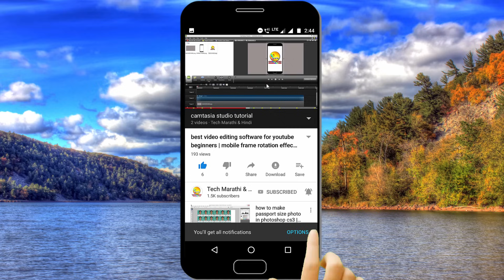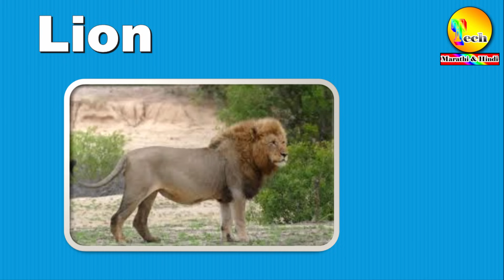wild animals in english and hindi with pdf | जंगली जानवर | wild animals names | download pdf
*  Information about video :-Is video ke madhyam se aap wild animals(jungali janwar) ke naam hindi aur english me padhana aur likhana sikhenge.

* Wild animals in english and hindi pdf file download karne ke liye is link par click kare. !
* इस प्रकार अंग्रेजी से हिन्दी में अनुवाद किए गए महत्त्वपूर्ण Pdf Fies को डाउनलोड करने के लिए नीचे दिए गए लिंक पर क्लिक करें

* Useful Videos For Learning English To Hindi with pdf file...!

15. names of household items in english and hindi with pdf | सभी घरेलू सामानों के नाम | (part-1) |
16. names of household items in english and hindi with pdf | सभी घरेलू सामानों के नाम | (part-2) |
17. names of household items in english and hindi with pdf | सभी घरेलू सामानों के नाम | (part-3) |
18.150 household items in english and hindi with pdf | Household Item names | सभी घरेलू सामानों के नाम
19. shapes name in english and hindi with pdf | आकार के नाम हिंदी और इंग्लिश में | आकृतियों के नाम
20. 96 names of professions in hindi and english with pdf | व्यवसायों के नाम हिन्दी एंव अंग्रेजी में